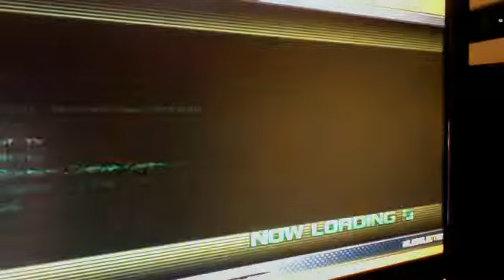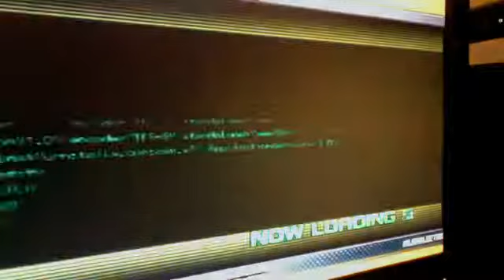theTruesonicfan163 plays sonic unleashed all (daytime stages) part 1